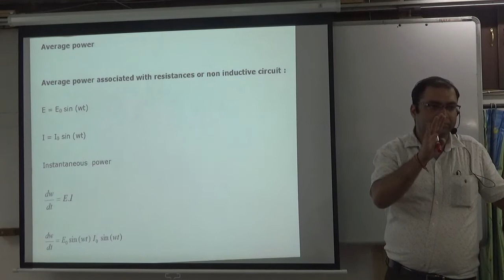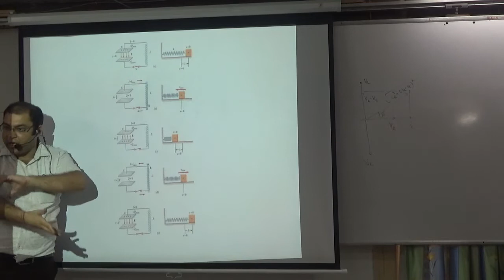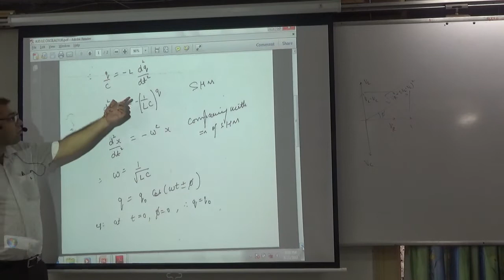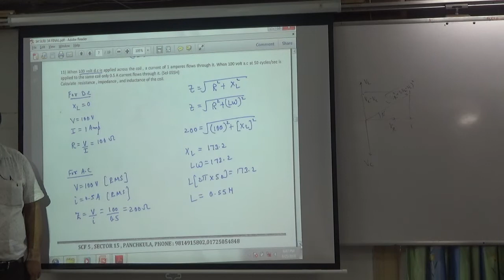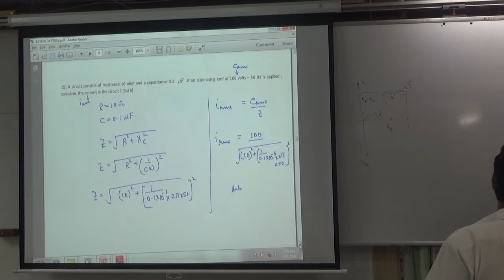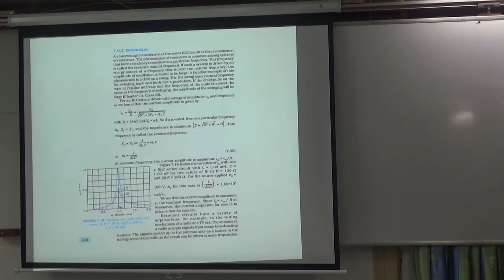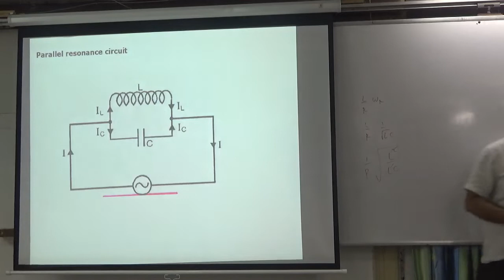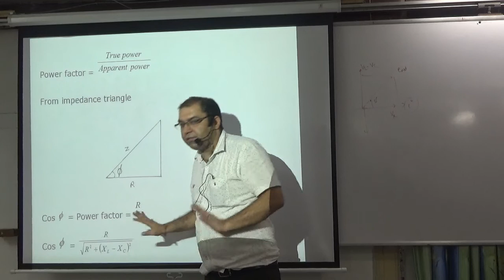3 ac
3 ac